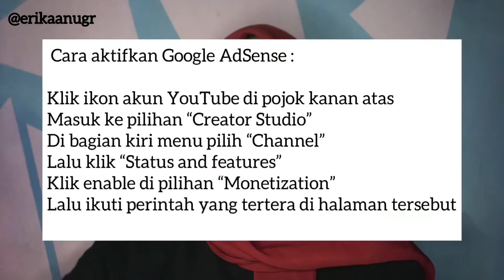Pengertian Monetisasi, Syarat Monetisasi,Cara Monetisasi Sampe ke Pencairan Uang Youtube‼️Wajib Tahu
Assalammualaikum semua...
Jadi di video kali aku bakalan jelasin ke kalian pengertian Monetisasi, syarat2 monetiasasi, cara monetisasi dan sampai mencairkan uang?